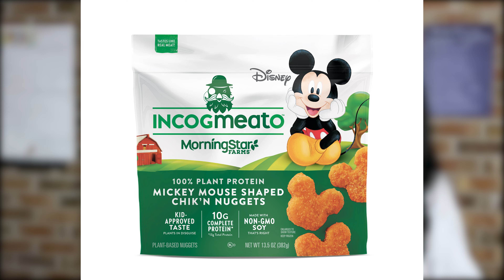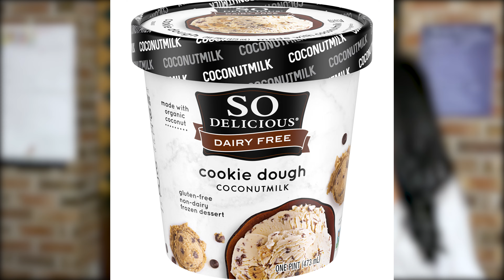BLINDFOLDED TASTE TEST! (Shhh, It's Vegan) *HILARIOUS* | Cher & Dawn Hubsher from TLC sMothered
So I take back what I said. I don't think all food tastes the same. BUT I do think there are GREAT vegan alternatives out there that taste just as good as the real thing .and in my opinion even better, because no animals were harmed making it :). Let me know what your favorite vegan alternatives are in the comments!! xoxo